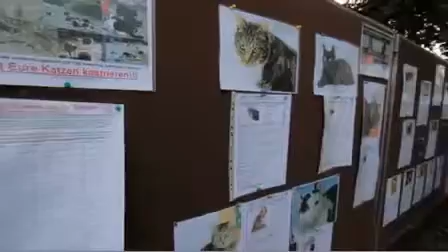Tierheim Troisdorf - Tag der offenen Tür 2011.mp4